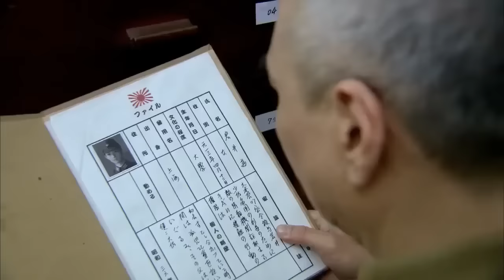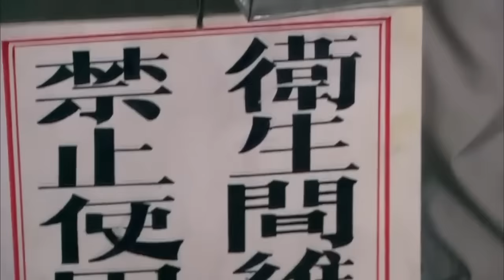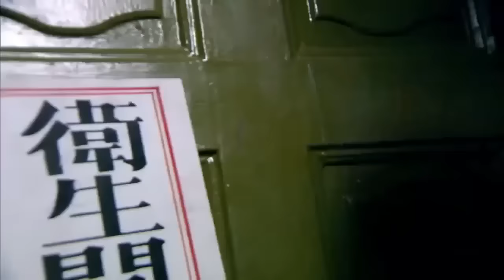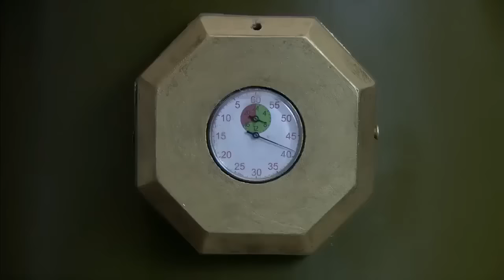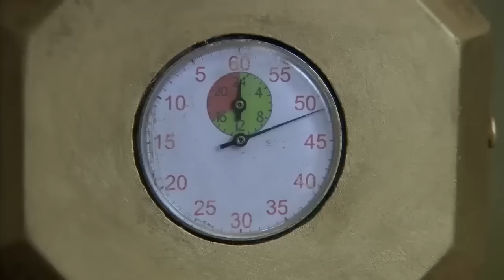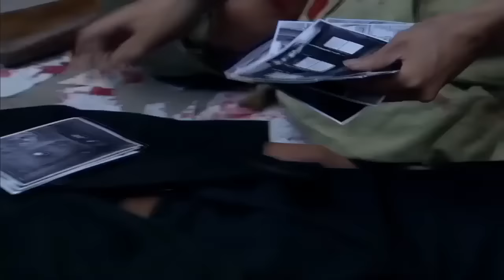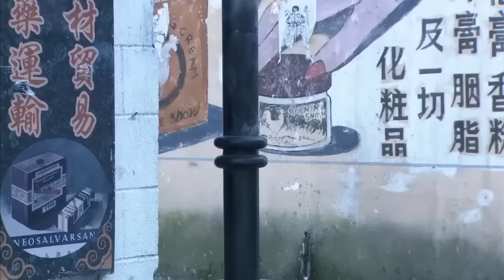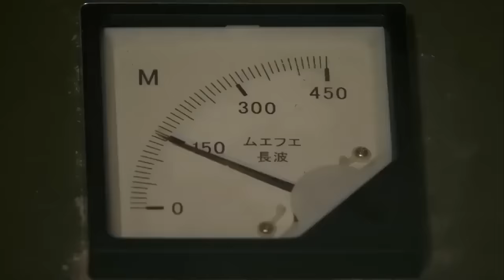【槍神電影】 日本少佐運送物資，不料狙擊手早設埋伏，瞬間團滅他們！ ⚔️ 抗日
QHZZ
劇名(Drama Name)：槍花